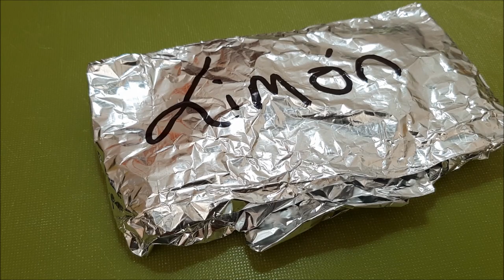GERMINAR SEMILLAS DE LIMÓN (o de cualquier otro CÍTRICO)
Hola!

Hoy quiero enseñaros como he germinado unas semillas de limón. este método es válido para cualquier tipo de cítrico (pomelo,mandarina,naranja,etc.)

Si os animáis a intentarlo no dudéis de informarme de vuestros resultados!

Besos!